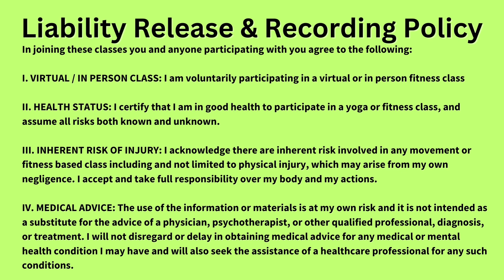10/23/23 Yoga Flow with Teacher Julie